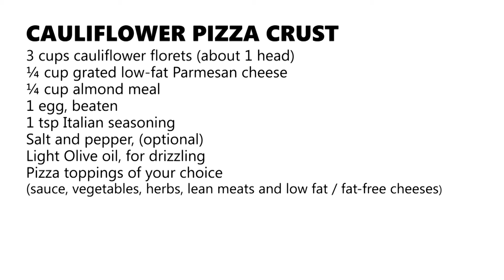Cauliflower Pizza Crust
Get this recipe and other heart-healthy recipes